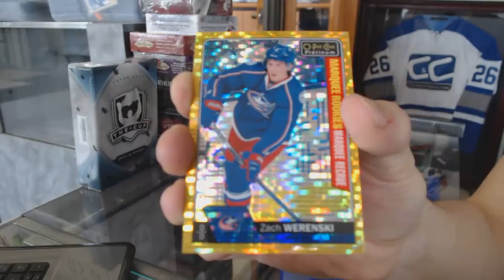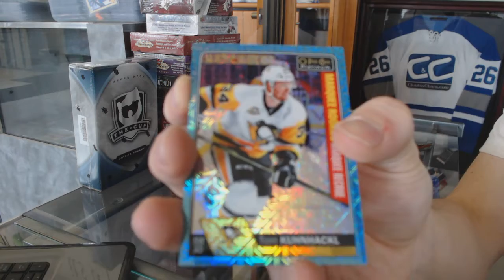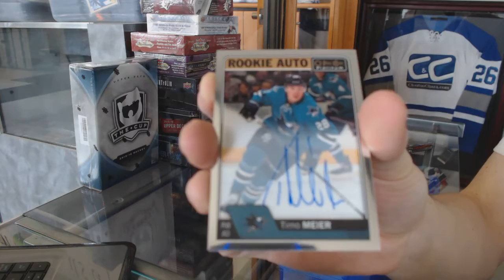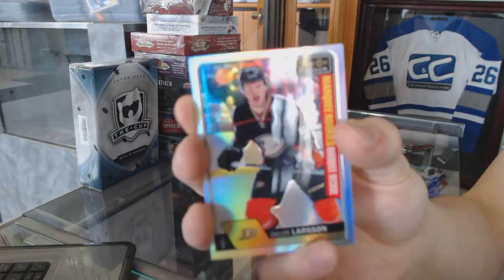tschus19's 16-17 Upper Deck OPC Platinum Hockey Box Break